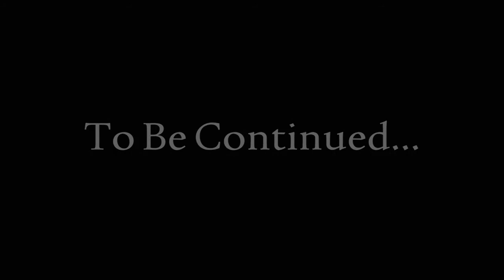Tasha music video preview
Track by Natasha Davies
Shot and edited by Theodor Brinch and Johnny Davies